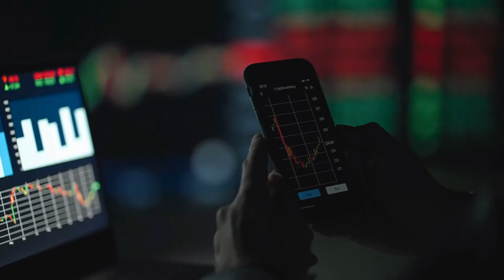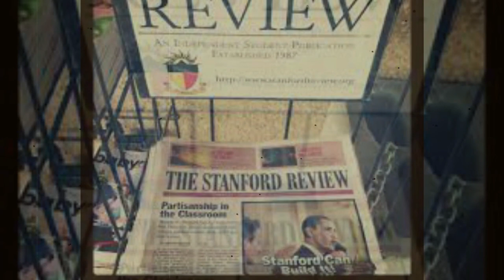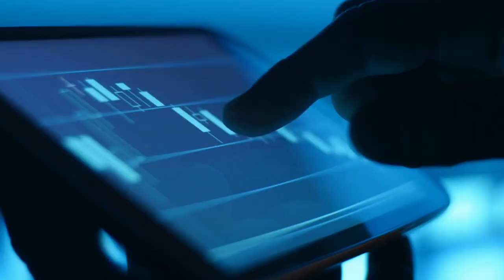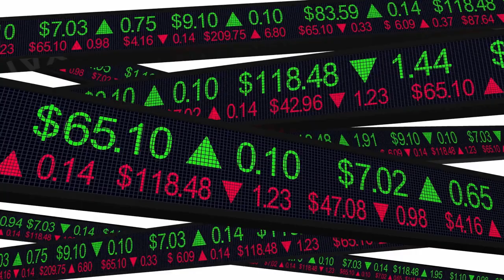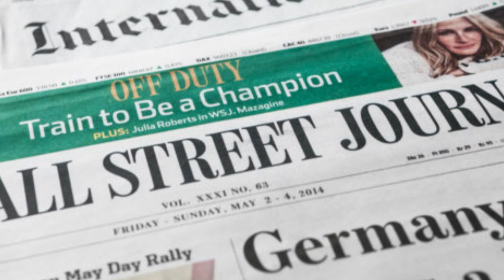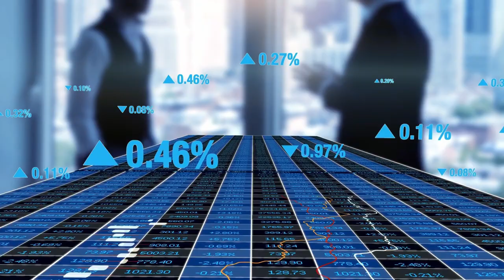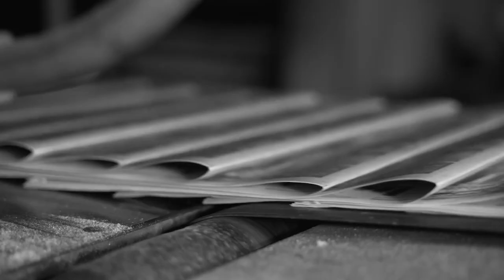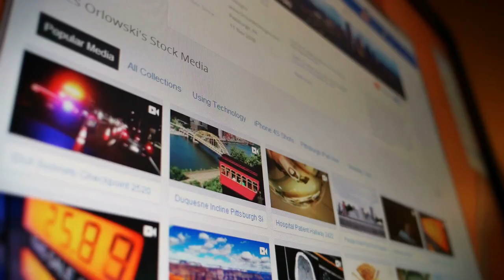Billionaire PayPal Founder: Unheard Secrets of Peter Thiel's Success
Peter Thiel is a German-American billionaire entrepreneur, venture capitalist, and political activist.A co-founder of PayPal, Palantir Technologies, and Founders Fund, he was the first outside investor in Facebook. As of May 2022, Thiel had an estimated net worth of $7.19 billion and was ranked 297th on the Bloomberg Billionaires Index.

Thiel co-founded PayPal with Max Levchin and Luke Nosek in 1998, serving as chief executive officer until its sale to eBay in 2002 for $1.5 billion.

After PayPal, he founded Clarium Capital, a global macro hedge fund based in San Francisco. In 2003, he launched Palantir Technologies, a big data analysis company, serving as its chairman since its inception. In 2005, he launched Founders Fund with PayPal partners Ken Howery and Luke Nosek.

Thiel became Facebook's first outside investor when he acquired a 10.2% stake for $500,000 in August 2004. He sold the majority of his shares in Facebook for over $1 billion in 2012, but remains on the board of directors.

Through the Thiel Foundation, Thiel governs the grant-making bodies Breakout Labs and Thiel Fellowship, and funds non-profit research into artificial intelligence, life extension, and seasteading.  Thiel is a conservative libertarian who has made substantial donations to American right-wing figures and causes.